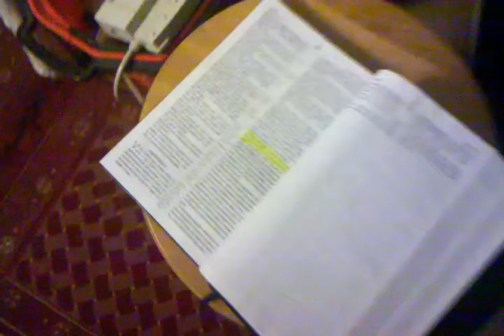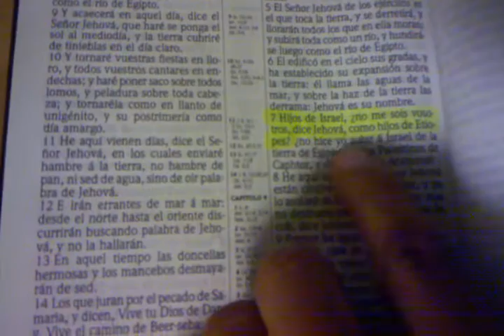Amos 9:7 ISRAEL como Hijos de Etiopes dice YHWH(Jehova)Un Padre Santo a RasTafari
No nacidos de la carne sino de ariba en espiritu y verdad! No debajo de la Ley pero en la Ley! Puede algo bueno salir de Etiopia? He aqui! En Isaac sera llamada la semilla! Amos 9:7 Hijos de Israel, no me sois vosotros dice Jehova/Jah/YHWY/Adonai/Igziabheir como hijos de Etiopes? Si!